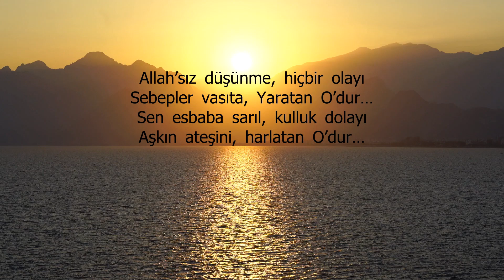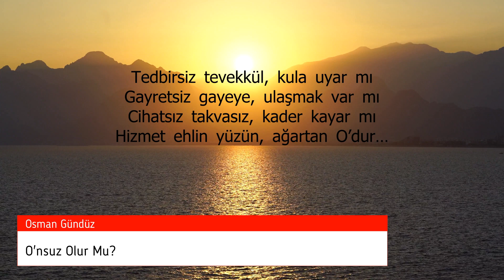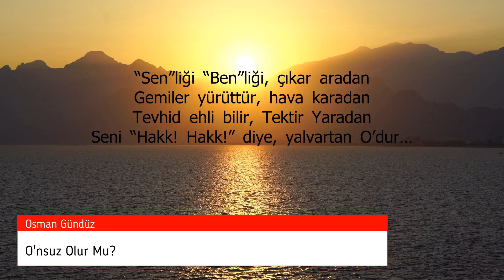O'nsuz Olur mu? Müziksiz Yeni İlahi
Bu kanalda paylaşılan tüm eserlere aşağıdaki ınstgram adresimizden de ulaşabilirsiniz.
Bu kanalda yayınlanan tüm ilahilerin, ezgilerin, telif sahipleri eğer müziksiz olarak okunmasını veya yayınlanmasını istemedikleri takdirde yayından kaldırılacaktir.
Burada yayınlanan tüm eserlerin başka kanalda yayınlanması uygun değildir.
ONSUZ OLUR MU?

Allah’sız düşünme, hiçbir olayı
Sebepler vasıta, Yaratan O’dur…
Sen esbaba sarıl, kulluk dolayı
Aşkın ateşini, harlatan O’dur…

Çamurdan kurtarıp, deryaya dalıp
Gönlünü Mevlâ’ya, sevdaya salıp
Kusursuz cilveyle, kalbini alıp
Sonra diyar diyar, aratan O’dur…

Helâl kanaatle, hırstan boşatan
Tefekkür tezekkür, ruhun kuşatan
Manevi vuslatla, huzur yaşatan
Yârin saçlarını, taratan O’dur…

Tedbirsiz tevekkül, kula uyar mı
Gayretsiz gayeye, ulaşmak var mı
Cihatsız takvasız, kader kayar mı
Hizmet ehlin yüzün, ağartan O’dur…

Seherlerde âbit, gündüz mücahit
Kur’an üzre sabit, hayra mütahit
Biatına sadık, Hak’ta murabit
İsen ekranını, parlatan O’dur…

“Sen”liği “Ben”liği, çıkar aradan
Gemiler yürüttür, hava karadan
Tevhid ehli bilir, Tektir Yaradan
Seni “Hakk! Hakk!” diye, yalvartan O’dur…

İş Yaparken dinlenecek ilahiler,
Karışık Müziksiz İlahiler,
Yalnızken dinlenecek ilahiler,
Kalbinize dokunacak ilahiler,
Muhteşem İlahiler,
Huzur veren ilahiler,
En Çok dinlenen ilahiler,
Fuul Müziksiz, İlahi keyfi,
Annem İlahileri,
Cuma İlahileri,
Kandil İlahileri,
Huzur veren ilahiler,
müziksiz ilahiler,
müziksiz ilahi,
müziksiz şarkılar,
müziksiz ilahi dinle
müziksiz neşidler,
müziksiz ezgiler,
müziksiz cuma ilahileri,
müziksiz cuma ilahisi,
müziksiz çok güzel ilahiler,
müziksiz çalgısız ilahi,
müziksiz duygusal ilahiler,
müziksiz en güzel ilahiler,
müziksiz eski ilahiler,
 müziksiz ezgiler ve marşlar,
müziksiz ezgiler türkçe,
müziksiz güzel ilahiler,
müziksiz helal ilahiler,
müziksiz Allah'ın isimleri,
müziksiz kabe ilahileri müziksiz ilahiler 2021,
ilahiler2021,
 yeni ilahiler,
2021 yeni eserler,
2021, müziksiz ilahi,
2021 ilahi,
2021 ezgiler müziksiz,
müziksiz ezgiler,
müziksiz, türküler,
müziksiz neşidler,
müziksiz ilahi dinle,
müziksiz sesler,
 müziksiz sadeilahiler,
 müziksiz şarkı,
müziksiz sözler,
müziksiz sevdim seni mabuduma,
müziksiz türkçe neşidler,
 ilahi karaoke, ilahi ninniler,
 ilahi çalgısız, ilahi ezgiler,
 ilahi en güzel, ilahi güzel,
ezgiler islami, ezgiler dinle,
ezgiler marşlar, ezgiler müziksiz,
 ezgiler agd, iz bırakan ezgiler,
coşkulu ezgiler, yeni çıkan ezgiler,
çalgısız ezgiler, eski ezgiler dinle,
arapça ilahiler